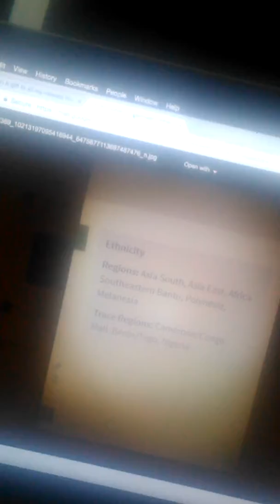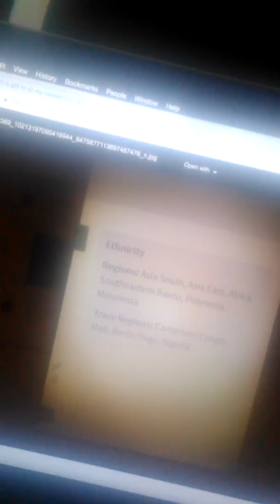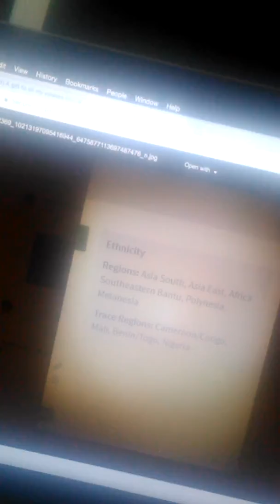Interesting family DNA results afro Asian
Afro Asiatics, black, Aboriginal, moor, Mauritius